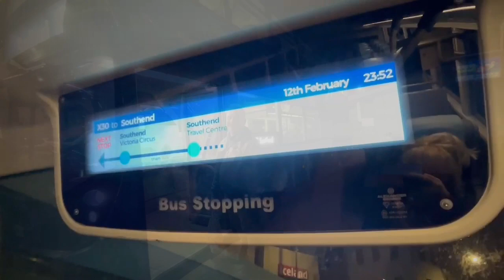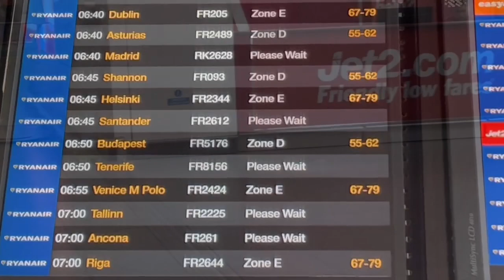Santander Cantabria Spain Travel Day 12/02/23